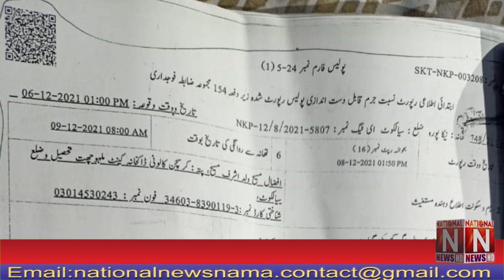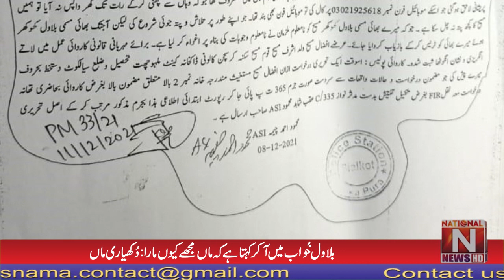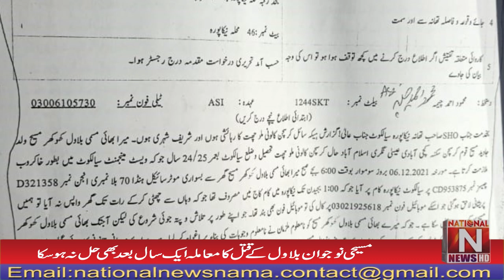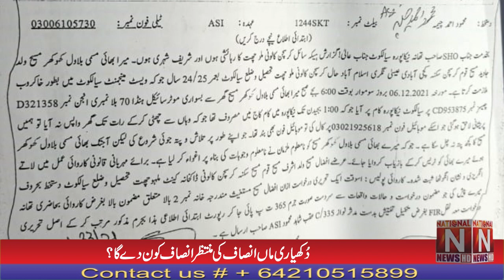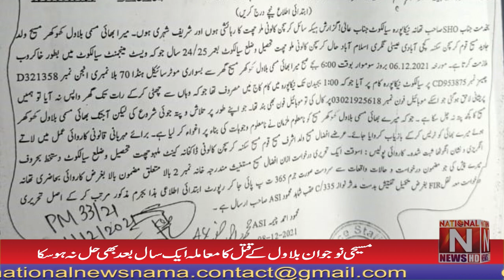The murder case of Christian youth Bilawal could not be solved even after a year Program Karwa Sach